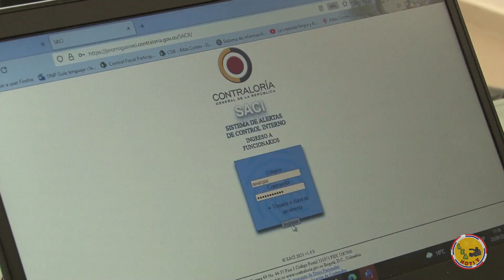Contraloría lanza herramienta digital para proteger los recursos públicos